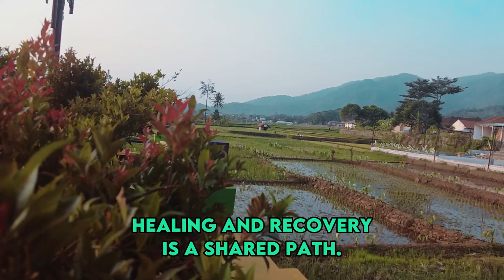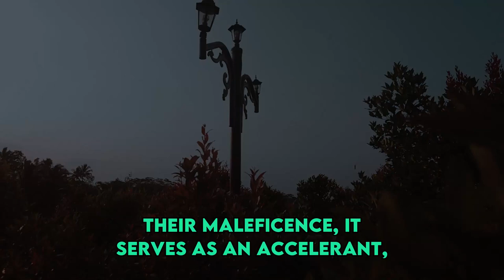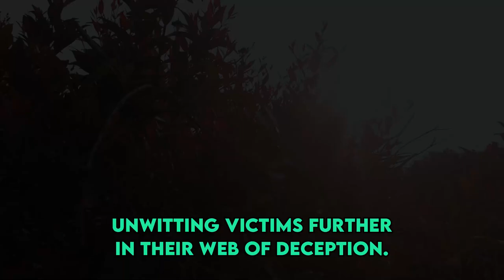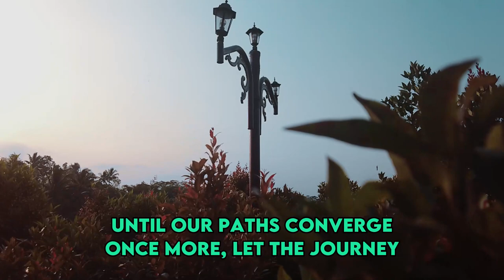Avoid This Mistake - Don't Let a Narcissist Drink! | NPD | Narcissist Adversaries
Discover the unsettling connection between narcissism and alcohol in this captivating exploration. Unveil the amplified impact of alcohol on narcissistic tendencies and witness their true essence painted with vibrant shades. Join us in delving into the intricate relationship between narcissism and alcohol. Explore the volatile storm of explosive tempers and the manipulative machinations fueled by intoxication. Dive into the concept of alcohol as a protective shield and a veil for the narcissist's true nature. Uncover the rare revelations and hidden agendas that alcohol exposes. Share your experiences and insights as we unravel the mysteries of this complex dynamic.